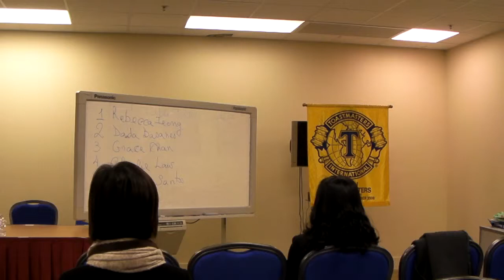Grace Chan @ Cotai 2010 Table Topics Contest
Table Topic - A Funny Event